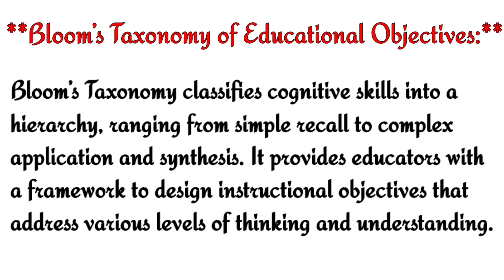Bloom's taxonomy of educational objective || CRQs Pedagogy Teaching license test || Steda teaching